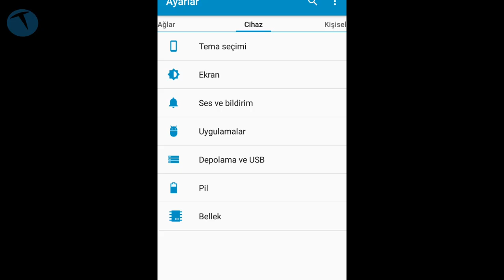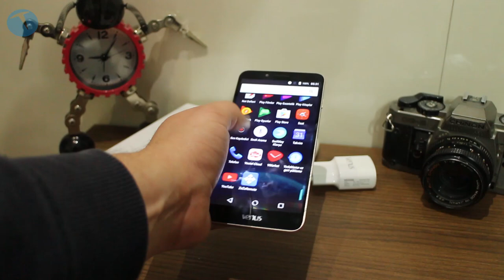Vestel Venüs V3 5580 İncelemesi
Vestel firması akıllı telefon Venus'ün yeni modeli V3 5580'i tanıttı. Telefon 899 TL'den başlayan satış fiyatıyla tüketiciyle buluştu.

Bu içerikleri de izleyebilirsiniz:

İncelemeler

Röportajlar

Nasıl yapılır?

Kutudan çıkıyor

Otomobil

Oyun inceleme